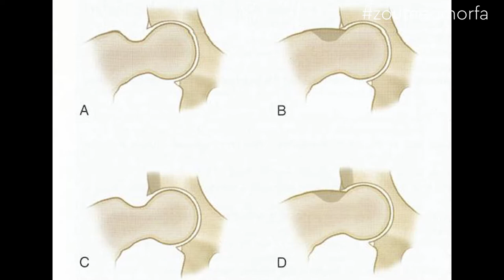Δημήτρης Κωστόπουλος / Χειρούργος Ορθοπεδικός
Η Μαρία Δημητρέλλη μίλησε με τον Ορθοπεδικό Χειρούργο Δημήτρη Κωστόπουλο για την αρθροσκόπηση ισχίου.
Ο γιατρός μας εξηγεί αναλυτικά την συγκεκριμένη χειρουργική επέμβαση και μας συμβουλεύει για το πως μπορούμε να διατηρούμε καλές αρθρώσεις.

ΚΩΣΤΟΠΟΥΛΟΣ ΔΗΜΗΤΡΙΟΣ
Ορθοπεδικός - Άγιος Δημήτριος
Θεομήτορος 40Α, 173 42 Άγιος Δημήτριος Αττικής
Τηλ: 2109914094